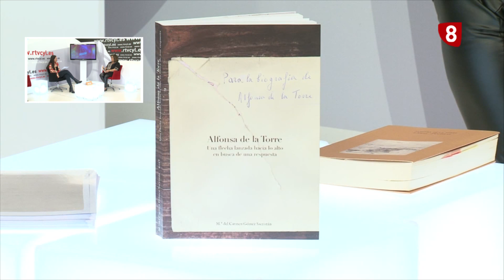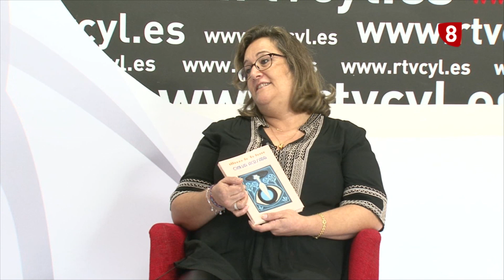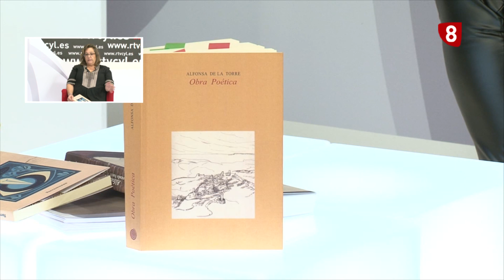Entrevista Maria del Carmen Gómez Libro Alfonsa de la Torre